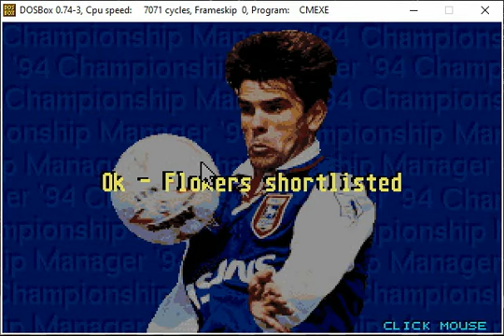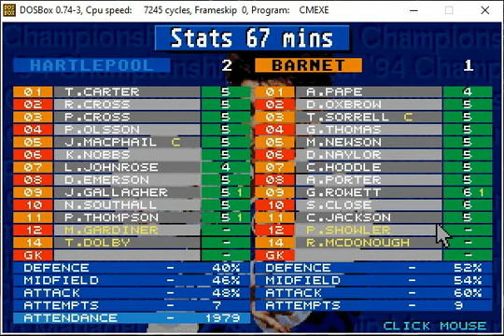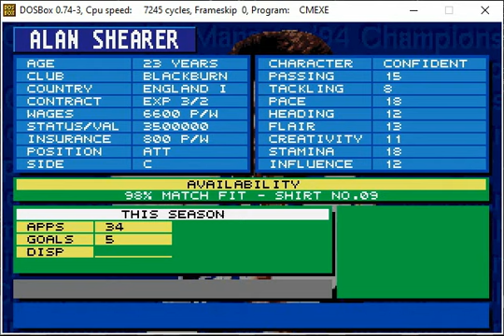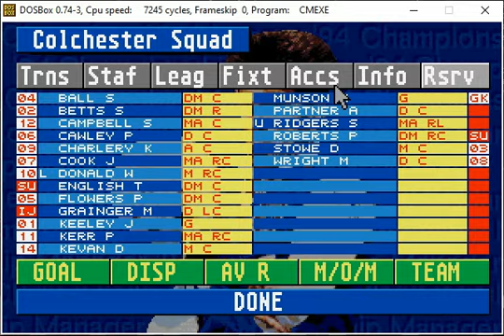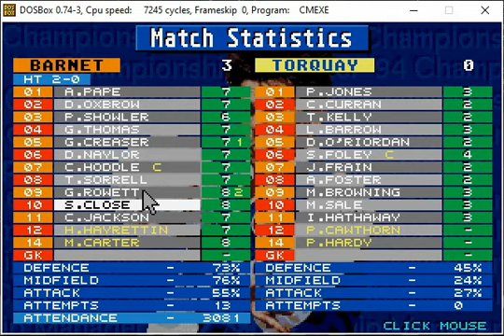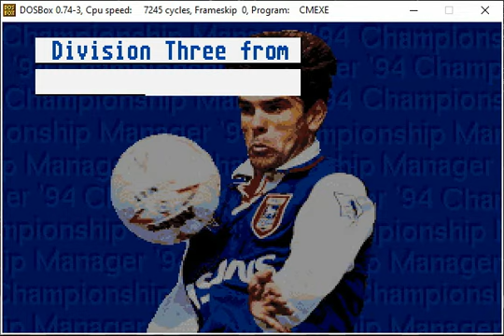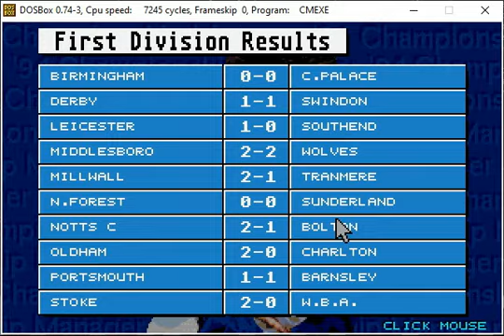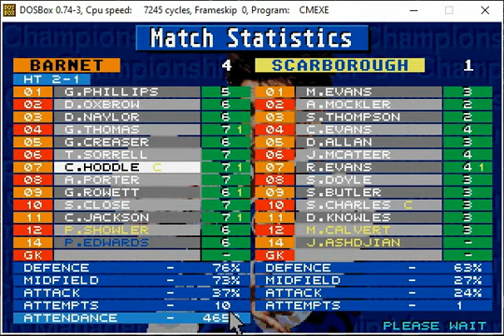Championship Manager 93 gameplay with comments (PC game, 1993) | S1E5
Championship Manager 93 career. Driving Barnet from Division 3 to the highest level of world football. Season 1, Episode 5. Barnet surprisingly gets several losses, but our league position is strong enough to stay calm.